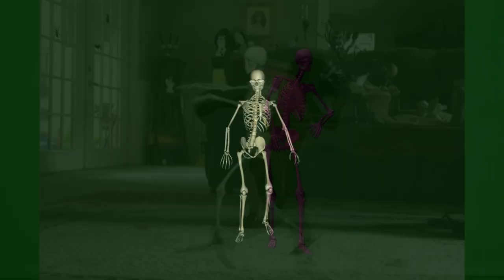PAPA WEMBA (She Dances) - Wayne Gillespie & Famous Blue Raincoat with Rob Grosser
Video by Rob Grosser
This track inspired after listening to African greats such as Papa Wemba and Kanda Bongo Man - Built around Rob Grosser's drum rhythms and in the hands of Singer/Songwriter Wayne Gillespie this track has become more of a blend of Folk/Rock/Pop and West African N'Dombolo dance music. Features the joyous vocals of Sydney jazz vocalist Evelyn Duprai.

Written & Produced by Wayne Gillespie & Rob Grosser (See Lyrics Below)
Engineered & Mixed by Rob Grosser

Musicians:
Wayne Gillespie –Vocals, Electric and Acoustic Guitars
Rob Grosser -Drums and Percussion
Evelyn Duprai -Vocals
Rick Robertson –Sax
Nigel Gavin – Guitar
Goby Catt – Electric bass
Don Hopkins -Accordion

Publishing: Songbroker Publishing

Lyrics:
Papa Wemba (Elle danse) written by Wayne Gillespie
1. Papa Wemba, Kanda Bongo Man
      Tissez leur magie au Soudan
       Suke Chule, général Defao
       Jouez au rythme du Congo profond.

2 Dans le village de Kikambala
Ils jouent la musique appelée le Lingala
Serrer la main d'un bel inconnu
Ce soir, qu'il n'y ait aucun danger.

 Elle danse - et elle danse
 Et elle danse - Et elle danse

3. Armes Gambie et Ouganda
     Les champs de la mort du Rwanda
     A perdu sa famille dans la guerre civile
     Elle se perd dans le Carnivore.

4. Elle descend dans la capitale
        Traverser le désert jusqu'en Côte d'Ivoire
        Écoutez la musique du festival
        Assalam Aleikoum Sénégal

Pont:
. A Marseille, les Français ont mis les voiles
 A Dukar les femmes portent leurs voiles
 Les vagues s'écrasent sur les bateaux de pêche
 Le chanteur de Ndombolo enlève son manteau

 Et il danse - Et elle danse
PAPA WEMBA (She Dances)  by Wayne Gillespie

1.  Papa Wemba , Kanda Bongo Man
      Weave their magic in the Sudan
       Suke Chule,  General Defao
       Play the rhythm of the deep Congo.

2 In the village of Kikambala
They play the music called the Lingala
Shake the hand of a handsome stranger
Tonight let there be no danger.

 She Dances - And She Dances
 And She Dances - And She Dances

3.  Guns Gambia and Uganda
     The killing fields of Rwanda
     Lost her family in the civil war
     She gets lost in the Carnivore.

4.     She goes down to the capital
        Across the desert to the Cote D’Ivoire
        Hear the music of the festival
        Assalam Aleikoum Senegal

Bridge:
. In Marseilles the Frenchman set their sails
 In Dukar the woman wear their veils
 Waves crash on the fishing boats
 Ndombolo singer takes off his coat

 And he dances - And she dances

She goes down to the festival- BV’s:And She dances
Across the Desert to the Cote D’Ivoire And She dances
 She’s seen famine , she’s seen war     And She dances
So She gets lost in the Carnivale.-               And She dances